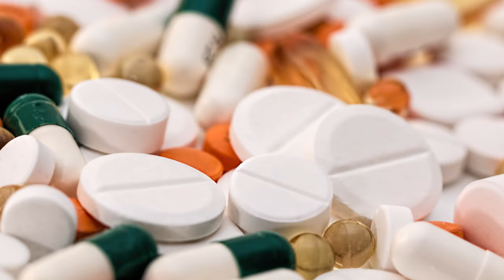Daily Scuba News - Antibiotics Alleviates The Bends?!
Antibiotics Alleviates The Bends?!

A common antibiotic could be a lifesaver for divers who are affected by decompression illness according to new research by the US Naval Medical Research Centre. So at the end of August this year, a scientific team presented their research into the use of Doxycycline at a military health symposium.

Sources

Team
Presenter(s): Mark Newman & Shaun Johnson
Writer(s): Shaun Johnson
Editor(s): Shaun Johnson